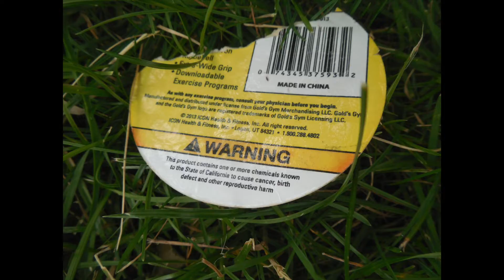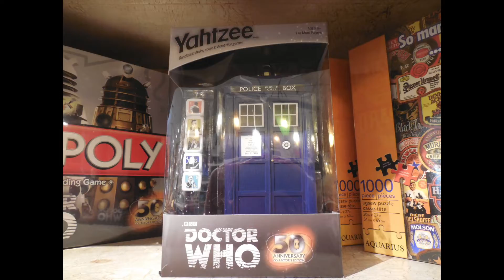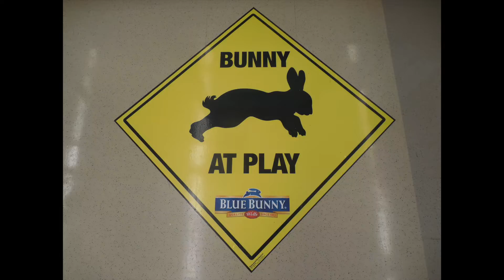Cheap Trick: 'Standing On The Edge'